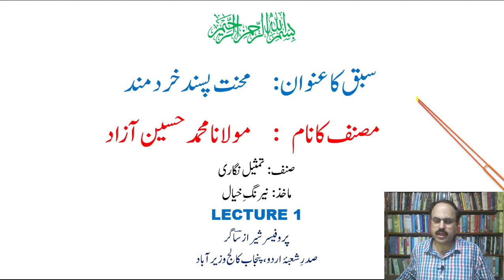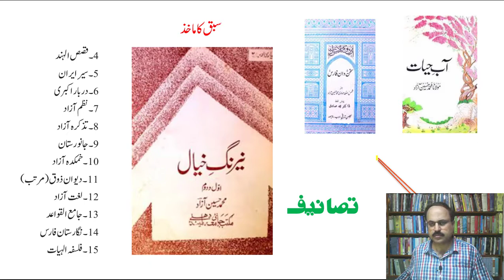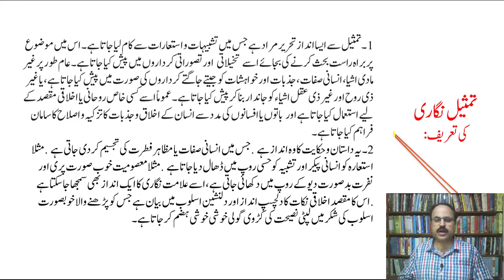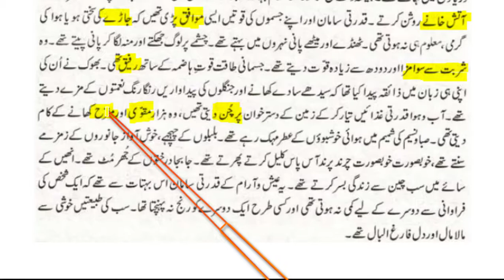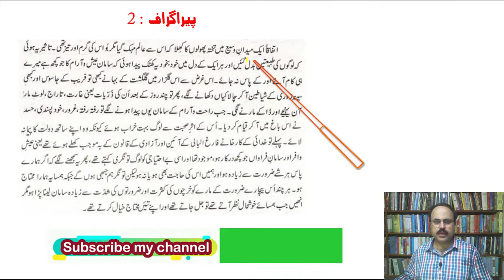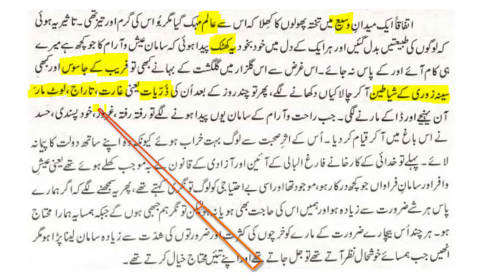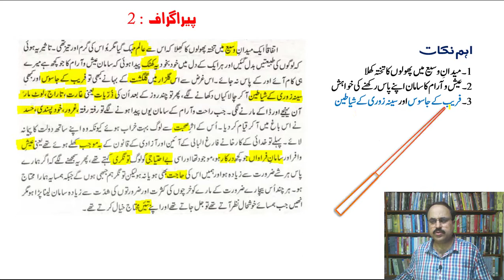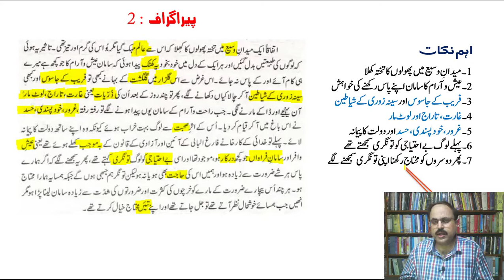"Mehnat Pasand KhiradMand" By Muhammad Husain Azad. (Lecture # 1/3) 2nd Year Urdu - Sabaq 2.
A video lecture for Intermediate Second Year Urdu students on Sabaq No. 4 "Mehnat Pasand KhiradMand" By Muhammad Husain Azad (محنت پسند خردمند)  by Prof.Sheraz Sagar.
Guftar Academy